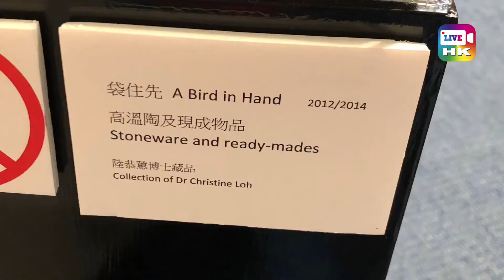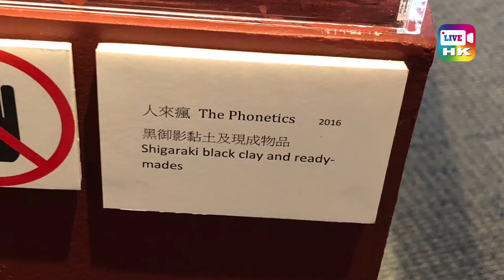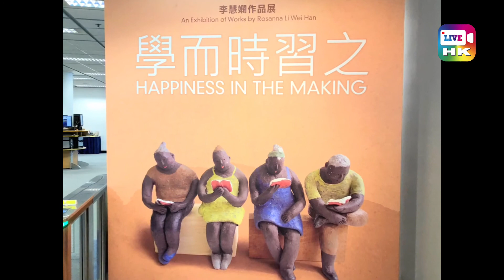學而時習之 — 李慧嫻陶藝作品展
香港陶藝家李慧嫻，將於 2018年2月7日 至 4月2日 在香港科技大學李兆基圖書館唐炳源唐溫金美展覽廳舉行個人作品展，展出 13組陶塑，體現了她生活化的創作思維。

陶塑展品造型是以日常生活中的小人物作為對象。是次展覽中，展出她在日本陶藝之鄉信樂町燒製的最新作品，將她勇於嘗試，「學而時習之」的喜悅與公眾分享。